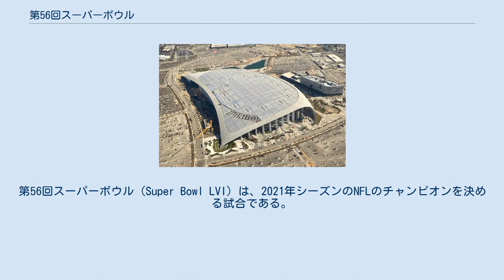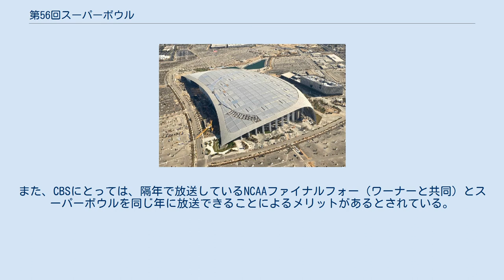第56回スーパーボウル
イングルウッド_(カリフォルニア州)
第56回スーパーボウル（Super Bowl LVI）は、2021年シーズンのNFLのチャンピオンを決める試合である。
試合は2022年2月にロサンゼルス大都市圏のカリフォルニア州イングルウッドで開催される予定であり、スーパーボウルがロサンゼルス周辺で開催されるのは、1993年にローズボウルで開催された第27回スーパーボウル以来である。
 2020年7月のSoFiスタジアム 2016年5月にオーナー会議が行われ、第55回スーパーボウルの開催地を以下の候補地から決定した。
投票の結果、第55回スーパーボウルをイングルウッドで建設中のスタジアムで開催することが一旦、決定された。
しかし、新スタジアムの建設の遅れが解ったことから、この投票で落選したレイモンド・ジェームス・スタジアムを第55回スーパーボウルの開催地とし、第56回スーパーボウルをイングルウッドで開催することになった。
 ロサンゼルス都市圏でのスーパーボウルが開催されるのは、トロイ・エイクマン、エミット・スミス、サーマン・トーマス、ブルース・スミスといった選手が出場し、バッファロー・ビルズがダラス・カウボーイズに大敗を喫して、3年連続でスーパーボウルに敗戦することとなった第27回大会（ローズ・ボウルで開催）以来、29年ぶり8度目となる。
 は、勝利したチーム 現在、スーパーボウルの放映は、FOX、NBC、CBSのローテーションで担当しており、第56回スーパーボウルの放映権は本来、CBSが担当する順番であった。
しかし、アメリカでは、スポーツのビッグイベントの放映が競合することにより、テレビ局の利益を毀損し合わないように紳士協定が組まれており、その関係で、2019年3月、第55回スーパーボウルの放映権と第56回スーパーボウルの放映権をNBCとCBSの間で交換することが、NFL・NBC・CBSの三者間で合意に至った。
 具体的には、同時期に開催される2022年北京オリンピック（NBCが放映権主）と第56回スーパーボウルの放映権主が異なると、スポンサー・スポーツ報道・プロモーション方法などの複雑な調整が必要となることから、放映権主を同一にする措置が採られたものである。
また、CBSにとっては、隔年で放送しているNCAAファイナルフォー（ワーナーと共同）とスーパーボウルを同じ年に放送できることによるメリットがあるとされている。